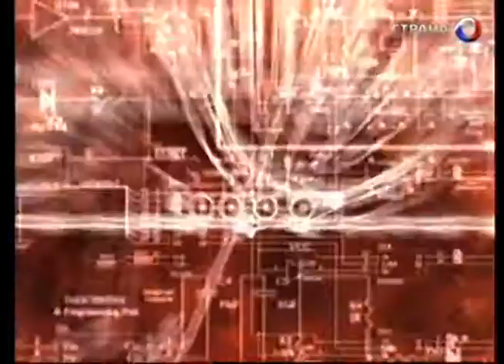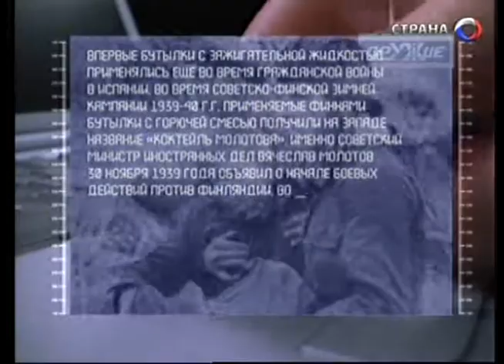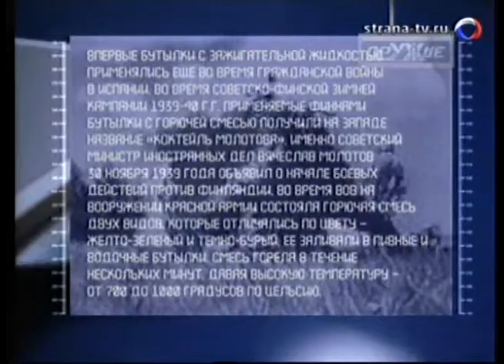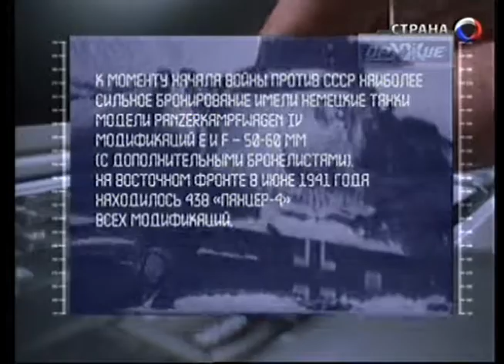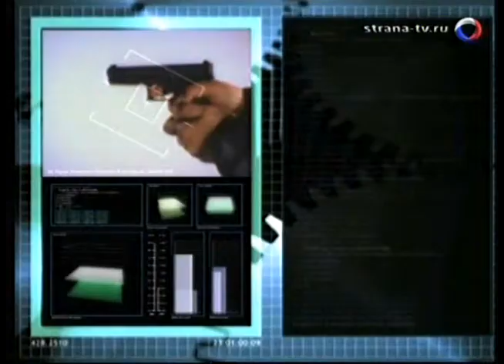1 Оружие 20 века 45 мм противотанковое орудие 1